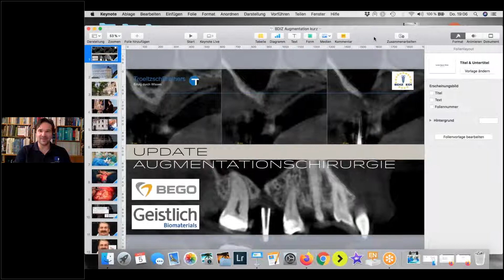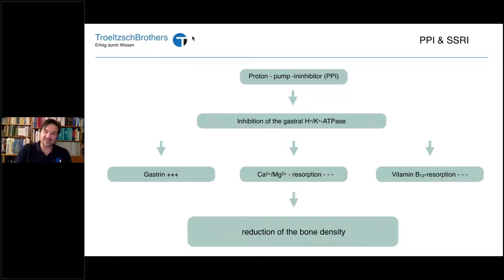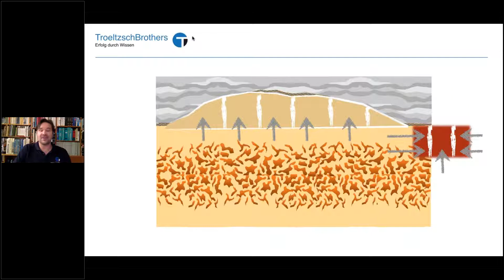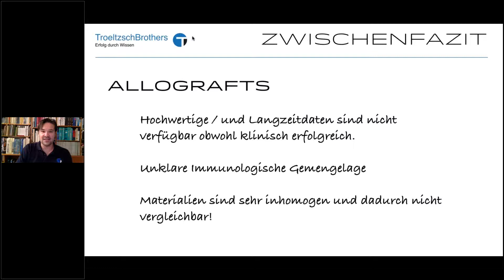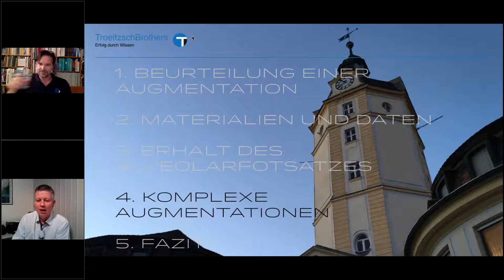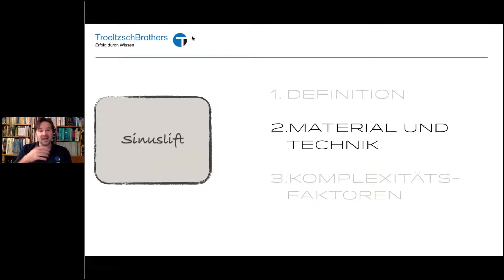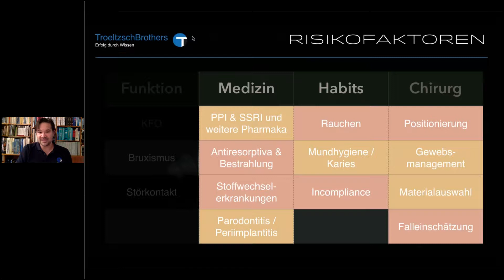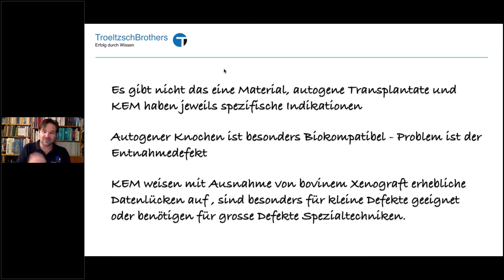Der BDIZ EDI informiert: Update Augmentationschirurgie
Um Langzeitstabilität für implantologische Versorgungen zu erreichen, muss sowohl Hart- als auch Weichgewebe in ausreichender Quantität und Qualität zur Verfügung stehen. Es gibt vielfältige Wege, wie dies erreicht bzw. erhalten werden kann. Dr. Dr. Markus Tröltzsch, der federführend an der neuen DGI/DGZMK-Leitlinie „Implantologische Indikation für die Anwendung von Knochenersatzmaterialien“ mitgearbeitet hat, beleuchtet die verschiedenen „kleinen“ und „großen“ Techniken.